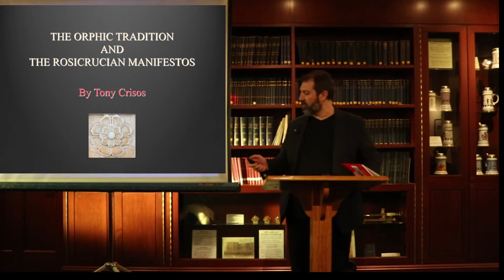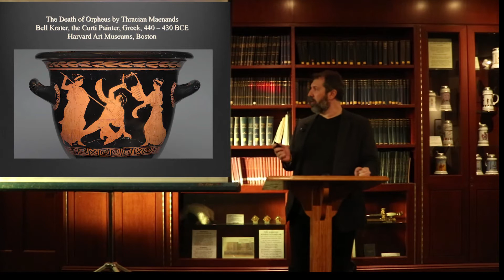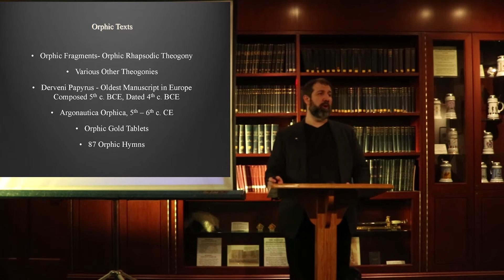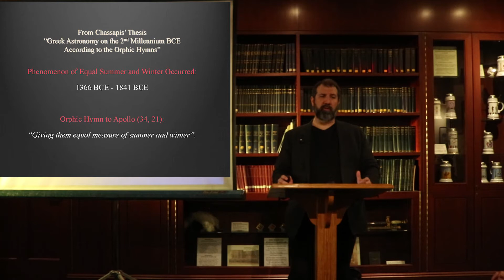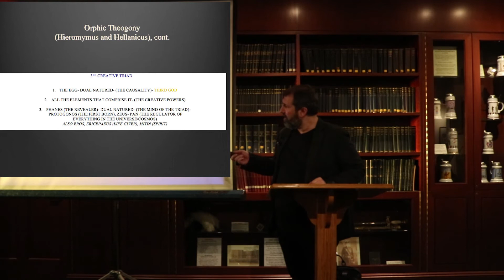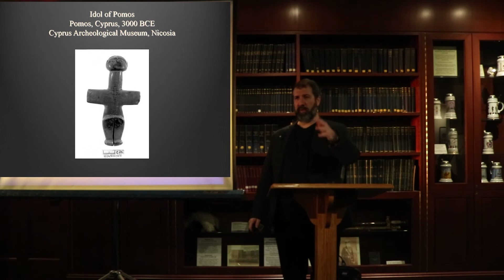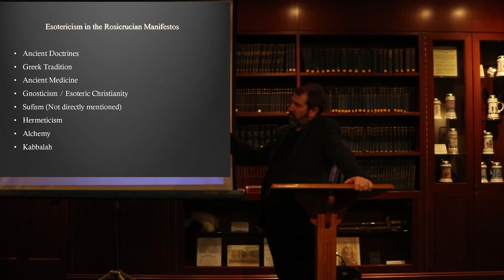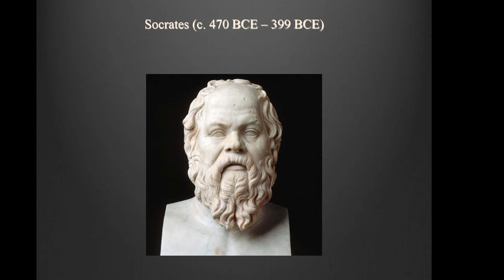The Orphic Tradition and the Rosicrucian Manifestos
In this lecture from March 2018, Tony Crisos examines the relationship between the Orphic and Rosicrucian traditions, in addition to a philosophical interpretation of the Rosicrucian manifestos from the Orphic perspective.